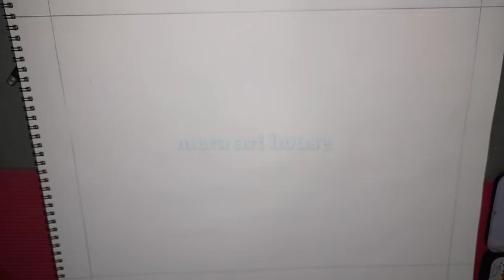watercolour scenery with easy steps/watercolour landscape tutorials.. Vikas Sharma mera art house